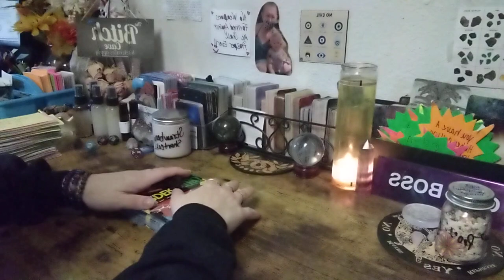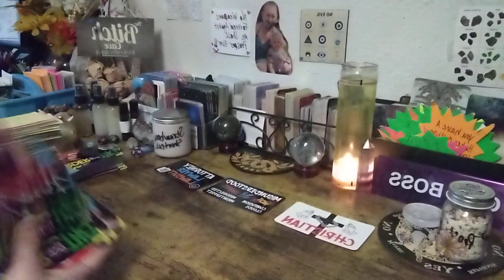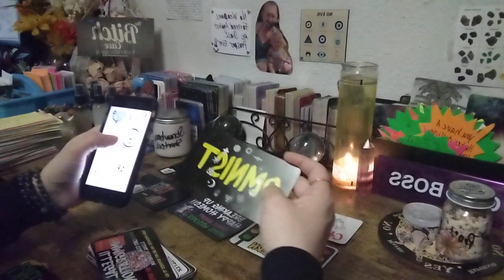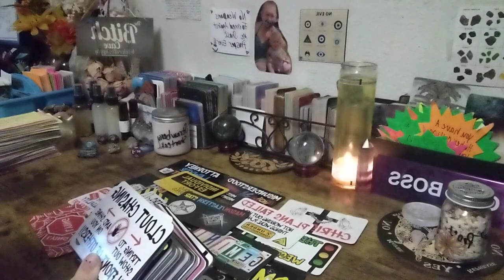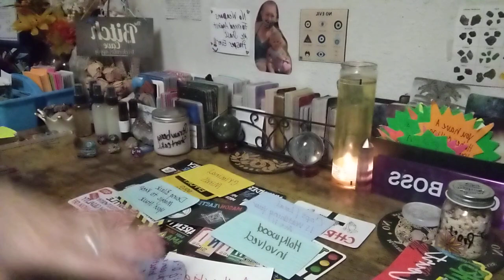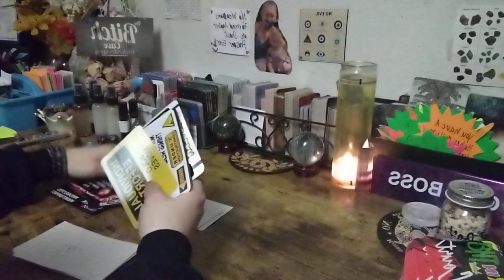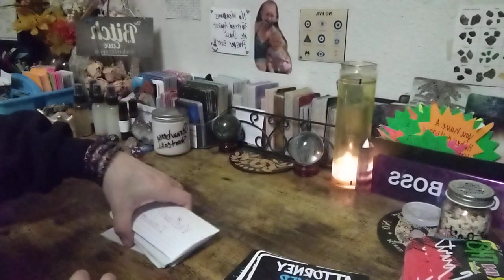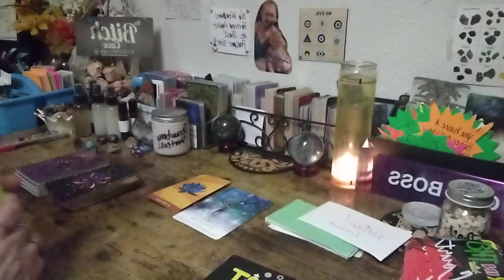🚨 WARNING~STRANGERS GOING AGAINST U THEY HAVE U UNDER SURVEILLANCE 🕵️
I am an Starseed 💫, Intuitive Reading, Divine Channeler who is also a Psychic Medium. I deliver messages right from the Divine Source to help the collective on there journey along with mine. I am on  a Twin Flame Journey. I am here to help others on there healing journey and help raise🙋‍♀️ collective consciousness.

All personal readings are pre-recorded private video which you can watch as many times as you want. I will send link to your email where you can access it.

You can book personal readings with me on my Etsy Shop please visit linktree

Special for Month of March $2️⃣5️⃣.2️⃣5️⃣ for15- 25 min📖

🆘🚨EMERGENCY📚💲1️⃣5️⃣0️⃣.0️⃣0️⃣

💲8️⃣8️⃣.8️⃣8️⃣Crime Reading

💲8️⃣8️⃣.8️⃣8️⃣Twin Flame/Soulmate 📚

💲4️⃣4️⃣.4️⃣4️⃣for 20min 📚

Sale 15% everything&shipping👇⬇️👇⬇️👇